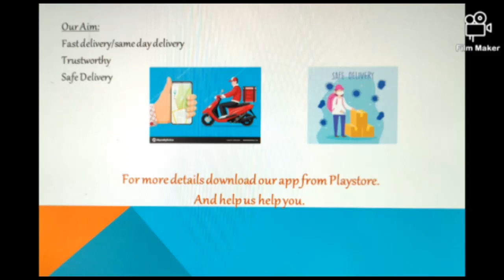Khie im biang, ka jing dawa ILP ha ka Jylla || Ia kynduh U Conrad, ia U Amit Shah ha Delhi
Lada phi don video kiba dei ia ki jingjia bapher, phin sngewbha ban phah ha lane phone ha u number 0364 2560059.
Na ka bynta ki khubor kiba man kasngi